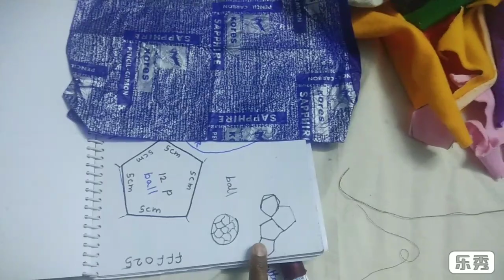Soft Toy Ball Making Video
Soft toy Ball Making video with easy method.